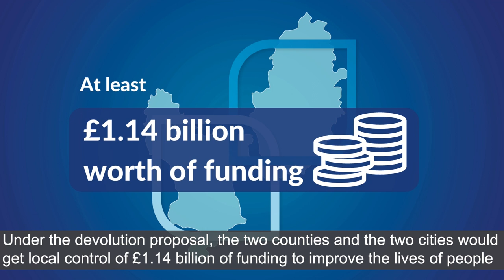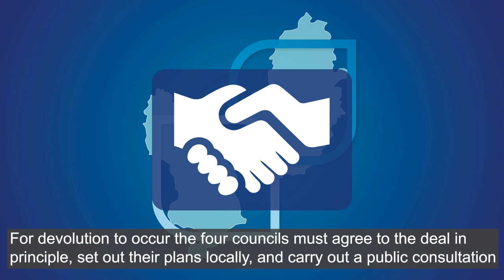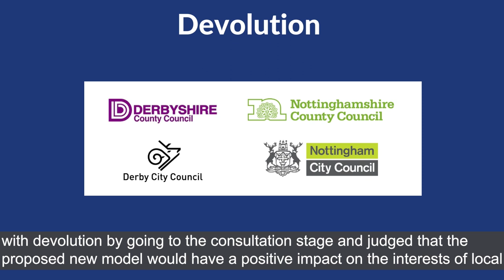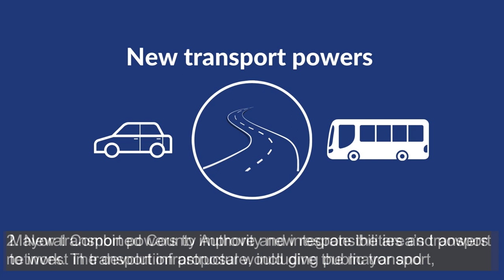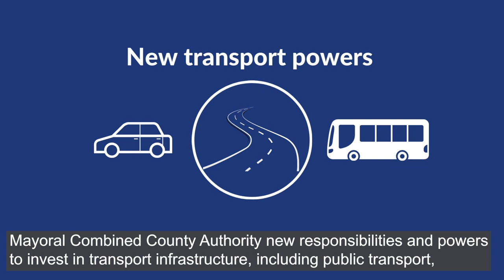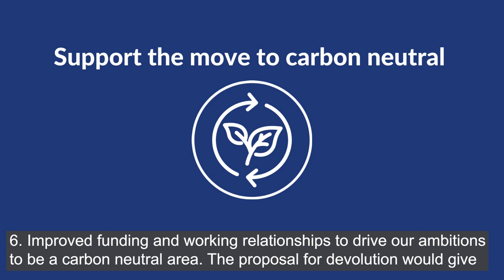Devolution explained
A consultation about devolution for Derbyshire, Nottinghamshire, Derby, and Nottingham is taking place until 9 January 2023. This video explains more about it.